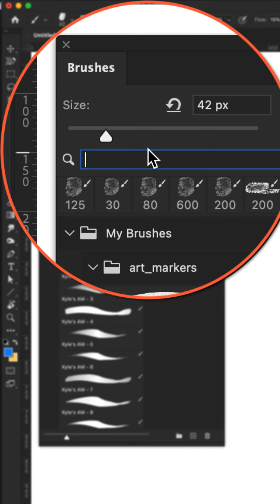How To Search Brushes Photoshop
Adobe Photoshop CC 2024: How To Search Brushes

This quick tip will show you how to search the brush libraryt in Adobe Photoshop CC 2024 to make it easier to find the Brush Name or style of brush faster.

Keyboard Shortcuts:Brush Tool: B

How To Search Brushes in Adobe Photoshop CC 2024 (Brush Tool):
1. Tap B for the Brush Tool
2. Click on the Brush Icon in the Top Tool Menu
3. Click in the Search Field next to ‘Search Brushes’
4. Type in the name of a specific brush or type such as ‘Watercolor’
5. Select brush

How To Search Brushes in Adobe Photoshop CC 2024 (Brush Panel):
1. Tap B for the Brush Tool
2. Open the Brush Panel
3. Click in the Search Field next to ‘Search Brushes’
4. Type in the name of a specific brush or type such as ‘Watercolor’
5. Select brush